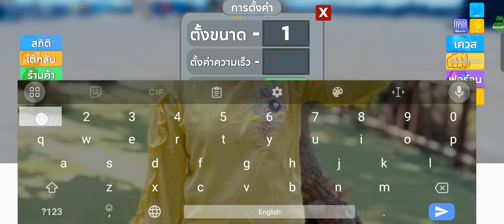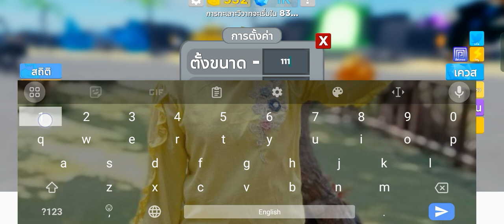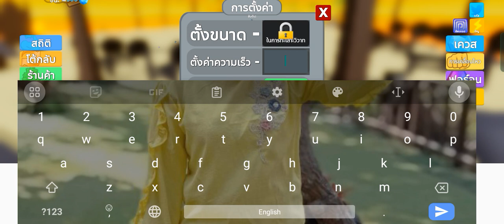ไอ้บักสตางค์ได้กลับมาใน map roblox กันอีกครั้ง